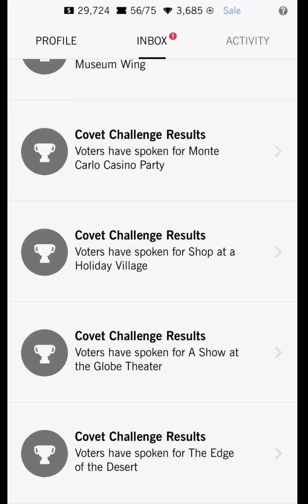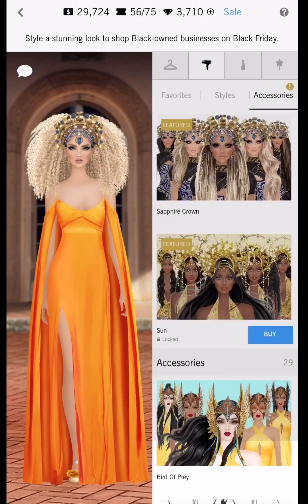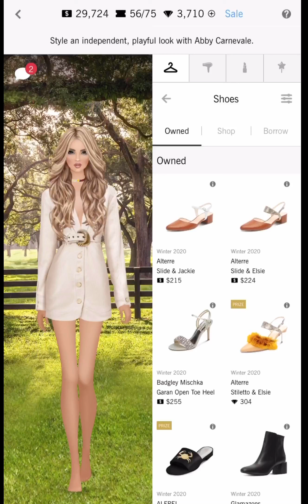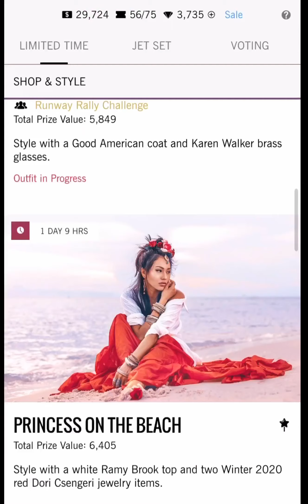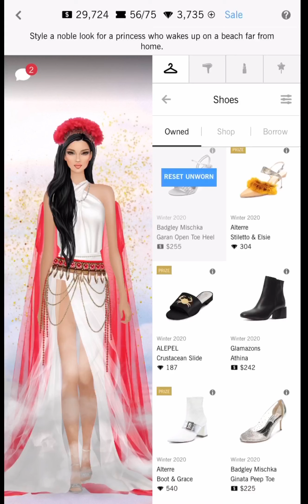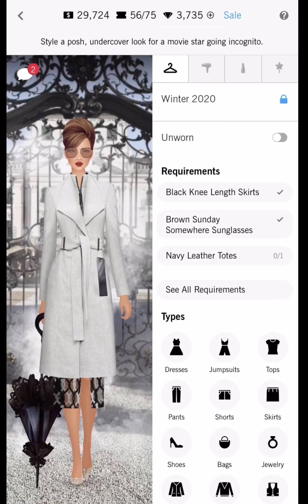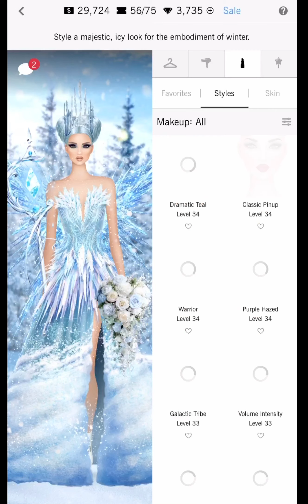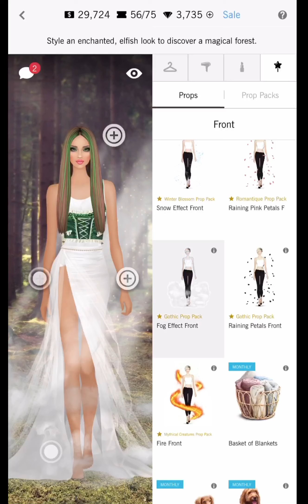Covet fashion | new weekly prize | daily challenge | scandinavian princess👸🏻🦊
Or any gold formal dresses. Gold jacket. Crown HA with mostly brown hair long or braids. Neutral or purple lips. Gilded flag, shield , fog or eagle props.